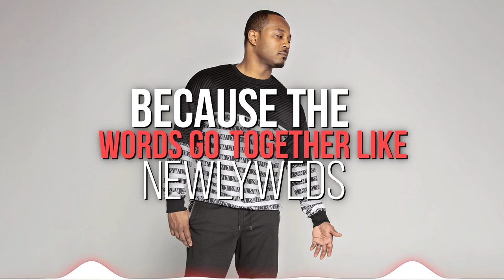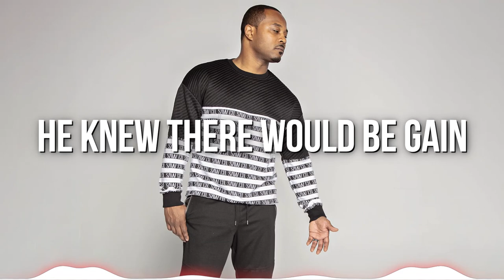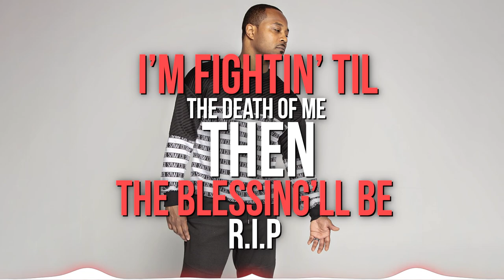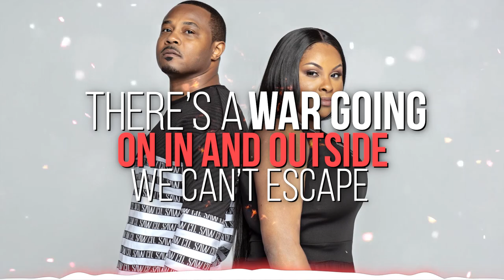KROBY-GO TIME [LYRICS] VIDEO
Intro (Toby)
There’s a war going on in and outside we can’t escape
Look at the yellow tape
Bigger than red and blue
Bigger than a donkey and an elephant too

Hook (Kris)
There’s a war and it’s goin’ on inside, yeah
There’s a war in the soul and in the mind, yeah (uhn, uhn)
There’s a war and it’s goin’ on it’s goin’ on inside, yeah
There’s a war in the soul and in the mind

V1 (Toby)
I see warfare goin’ on Go Time
Roar young lion show time
(He ain’t lyin’) some think I’m just rhymin’
Because the words go together like newlyweds
I do thee wed to what was read in red letters
The red/read letters read and said the weather
Would be real strange (real strange) climate change (climate change)
Label it global warming I call it a warning
Brother Matthew recorded the Lord
Speaking about the wars He saw in Matthew 24
Countries and nations facing desolation
Hostile engagement, evil communication
The earth quaking while I’m checking my timeline
Blind and can’t see the enemy’s fine line
Am I behind the enemy’s line sipping fine wine?
While brother dyin’ mother cryin’ wondering if her child
Is getting dressed in heaven, you know rockin’ that royalty
Conflicted in her loyalty cause she don’t know if her boy’ll be
Waiting with his arms open wait
Did arms just open in Oakland like Kuwait another body smoking?
Is the heart that frozen? Is evil that potent?
Do we need casualties before our eyes open?
Are you prepared? Are you aware?
The American Dream is now a nightmare and it’s quite clear

V2
There’s a common misconception that life has intersections that
Keep us distant and apart
But I’ve learned another lesson that’s why I am confessing
It really is a matter of heart
This warfare I’m referring to doesn’t involve
Guns and grenades alone but it’s invading our home
Embedded in the X and Y chromosome
Got the enemy getting friendly like “honey, I’m home”
So you when you hear him yelling peace you know shalom
Be on the lookout cause that’s when you’ll get took-out
I’m stickin’ my neck, chest and my foot out
Cause there’s no profit if I’m a prophet
That only wants the profit, stop it youngin’ that’s non sense
There ain’t been this kind of death since Vietnam
Coupled with Desert Storm do you see the storm?
If not you got me wondering what desert you on (uh-uh on)
What island you on? The island of fabrication?
The Bible gave us a warning without exaggeration
Study for yourself I read it for my health
A present help plus it taught me how to build wealth
I’m looking at the Hand that dealt not the hand I was dealt
Because the Hand that dealt felt my pain
He knew there would be gain, He knew there would be losses
Can you stand the rain without considering forfeit?
I contemplated quittin’ but yo’ that’s not my pedigree
I’m fightin’ til the death of me then the blessing’ll be
R.I.P a golden crown with diamonds
Praise climbing changing the climate perfect alignment
My assignment spiritual Heimlich
I wanna see you free from confinement
Get you prepared are you aware
The King gotta dream for every nightmare right here.

Put on your breastplate
Put on your war face
Yo time, show time, it’s Go Time

Created, Written, Performed and Arranged by: Kroby
Composed and Produced by: Dorian "Bass" Cromwell
Co-Produced by: Kroby and Brian Moore
Mixed by: Dorian "Bass" Cromwell, Brian Moore and Kroby
Mastered by: Brian Moore
Recording Engineers: Dorian "Bass" Cromwell and Brian Moore